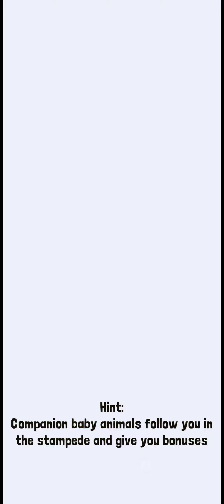Rodeo Stampede Hog Boss Challenge!